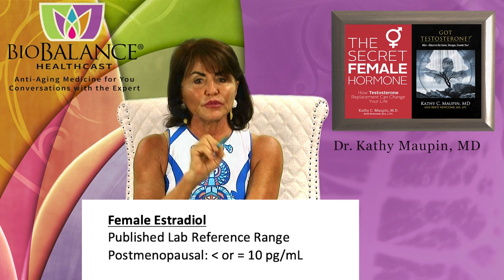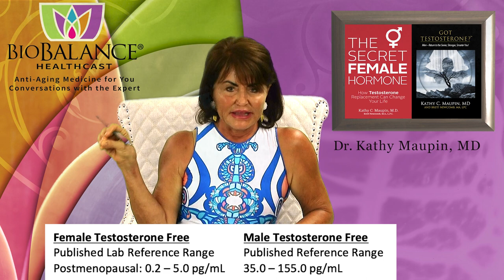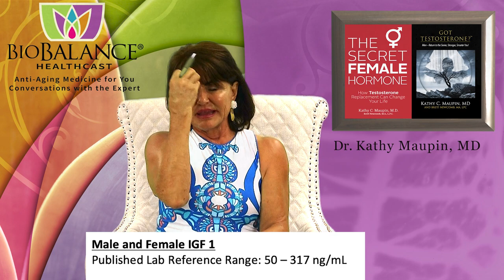Don’t Trust Your Lab’s Reference Ranges! – Part 2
A doctor must have an ideal, healthy range for any test which he is using to diagnose a patient.  Diagnosticians cannot decide whether this ideal level or “reference range” is accurate without a great deal of scientific investigation, so he or she uses what is listed on the lab report which results in misdiagnoses.  Blood panels are expensive and should have the information listed with the result that explains what circumstances make the test fall into the healthy and asymptomatic range.   This is a problem with most large national labs, and it is leading to great numbers of misdiagnoses.  Let me give you some examples of the problem with how labs are reported:

Female Estradiol
Published Lab Reference Range
Postmenopausal: less than 10 pg/mL

Estradiol is the female estrogen that disappears after menopause.  Before menopause the average blood level of E2 is 60-250 pg/dl depending on the pre-or post-ovulation stage of the menstrual cycle. That range of estradiol is healthy for women.  Lack of estradiol (which occurs at menopause and creates disabling symptoms) is unhealthy for women and the reference range should show that lack of E2 is “abnormal” and not within reference range.

The lab considers that Estradiol levels are “normal” after the age of 40, if they are less than 60, and even zero. This implies that women are healthy and without symptoms when they have no estrogen.  When a PCP who doesn’t look at hormones every day looks at the ref range without adjusting her interpretation for stage of pre-or post-menopause. They may think that women without estrogen is healthy and without symptoms. Women who have their estradiol replaced after menopause are not symptomatic when they have an Estradiol between 60-250 pg/dl, but they have hot flashes, night sweats, anxiety attacks and painful intercourse if their E2 is less than 60 pg/dl. The blood level of Estradiol less than 60 should be placed in the out-of-range column.

Female FSH
Postmenopausal: 23.0 – 116.3 mIU/mL

Female LH
Postmenopausal: 10.0 – 54.7 mIU/mL

FSH/LH are 2 pituitary hormones that do not cause symptoms when they are under 23 and 10 respectively.  If a woman is premenopausal, or on sufficient estrogen replacement after menopause their FSH and LH are low, and they are asymptomatic.  We test FSH and LH hormones to find out if is a patient is menopausal.  If her FSH is over 23, and estradiol is under 60 then the patient is menopausal OR they are taking enough Estradiol to suppress their LH and FSH levels to normal (less than 23/10 respectively).

Why do the labs consider very high FSH and LH levels to be “normal” or “in range” even though these elevated hormones cause many symptoms in menopausal women? High LH and FSH are not healthy or normal, but the lab says that anyone over 40 is normal with these extremely high FSH and LH. None of this is reported or mentioned on the lab sheet.  The reference range for FSH and LH is listed under “Normal “if the FSH and LH are higher than 23/10, even if the FSH is extremely high and the patient is symptomatic! Recently studies have shown that High LH and High FSH levels themselves cause osteoporosis and dementia.  It is now even more important to give a woman enough Estradiol to suppress these 2 hormones.

Female Testosterone Free
Postmenopausal: 0.2 – 5.0 pg/mL

Free Testosterone levels for women: Finding a test that can correctly report testosterone levels when they are in the low range, such as female blood levels, is difficult.  Testing for accurate female testosterone levels to compare with a reference range, has many problems. For instance, no one really claims to know what the “normal” level of free T is for is for young healthy women.  Large scientific studies looking at free T levels in young healthy women are just now commencing.